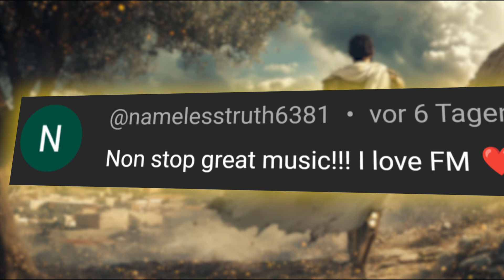Land Of Gods - Powerful Greek Epic Music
This new music "Land Of Gods" composed by @fabianwiestner  is a strong and heoric epic music track. This orchestral music includes fast strings, powerful drums, and big brasses. It evokes feelings of strength and heroicness and it reminds of great battles and powerful moments. This music presented by Frameshift Music is perfect for trailers, business projects, presentations, commercials, advertising, TV ads, YouTube videos, vlogs and more!

Published by Frameshift Music
Composer: Fabian Wiestner
Track name: Land Of Gods
Album: -